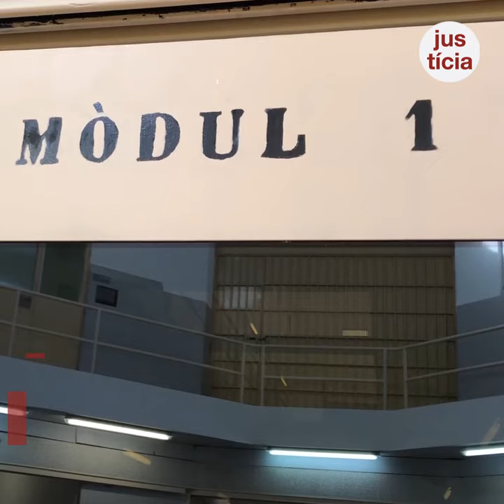Justícia destina 8,5 ME a mesures urgents per mitigar la covid19.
Mampares, material esportiu, temòmetres de pistola, inversió tecnológica als jutjats, hidroalcohol etcc.

8 de juny de 2020